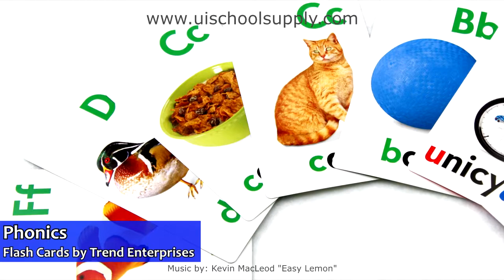Phonics Flash Cards by TREND Enterprises T23008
sells Phonics Flash Cards by TREND Enterprises. (T23008)

Build student confidence and skills using fun-filled flash cards. Teacher-created, child-tested cards are ideal for reinforcing letter and word sounds at school, at home, or on the go! Set includes activity ideas to challenge growing skill levels. Cards feature photos for real-life learning and rounded corners for quick sorting. 56 two-sided cards. Handy 3 1/8" x 5 1/4" size.

Ideal for teaching:
Kindergarten to 2nd Grade (Ages 5 to 8)